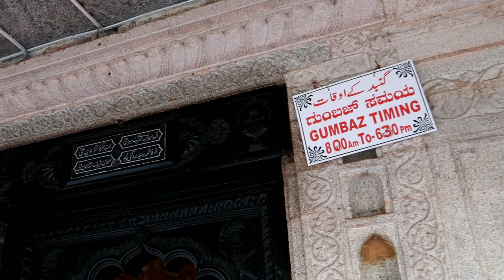Shere mysore | Hazrat tipu sultan | part 2 | Mohsin Raza Qadri SMRQ.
Assalaumalaikum Dosto,

JazakAllahKhair.

if you like this hazrat tipu sultan dargah video please let us know in comment